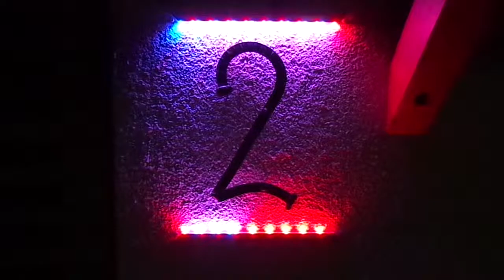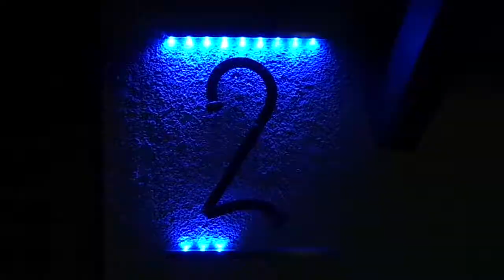Hausnummernbeleuchtung V1.0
Dies ist unsere alte Hausnummernbeleuchtung. Da einige LEDs nicht mehr funktionieren wird sie demnächst durch eine neuere und schickere ersetzt. Für das Archiv hier nochmal ein Filmchen wie sie ausgesehen hat. Immerhin hat sie etwa 5 Jahre brav ihren Dienst getan.